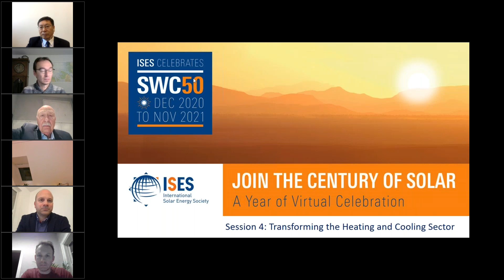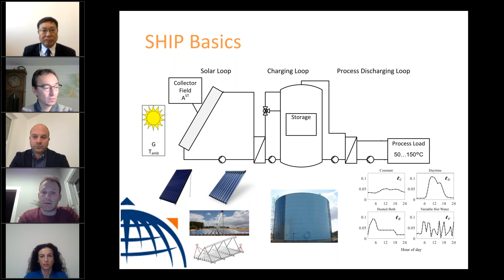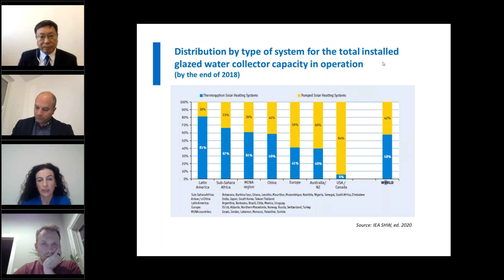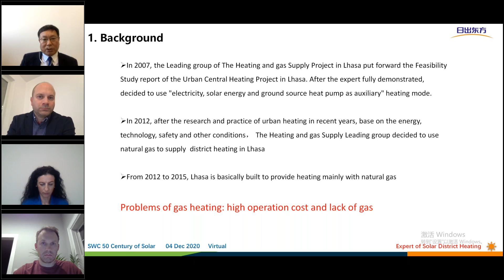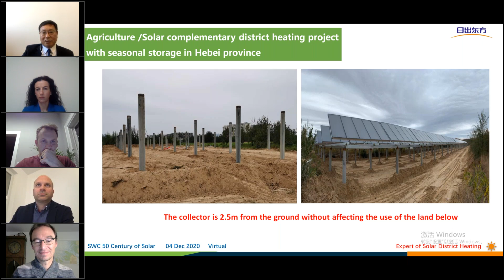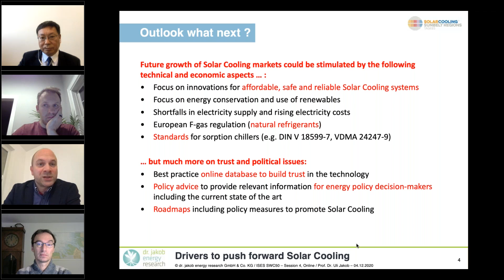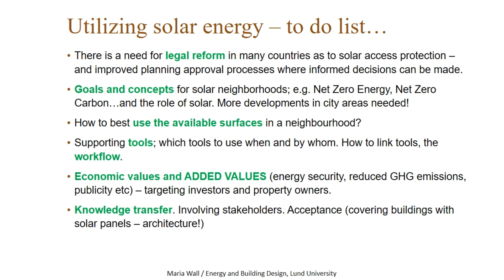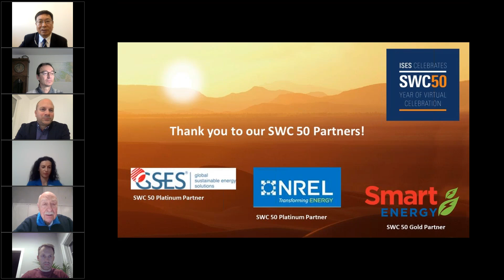(Version 1) SWC50 - Session 4: Transforming the Heating and Cooling Sector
SWC 50 - The century of Solar

Session 4 provided overviews of solar thermal and other technologies to meet the heating requirements of industry and the heating and cooling requirements of communities and buildings.

Speakers of the session: Fred Morse, Maria Wall, Andreas Häberle, Steven Meyers, Vassiliki Drosou, Qing tai Jiao and Uli Jakob.

Support SWC 50 - The Century of Solar and the work of ISES

Celebration Virtual Conference; Online ISES Solar Energy Museum - Past Present and Future; and ISES SWC50: The Century of Solar - Stories and Vision booklet.